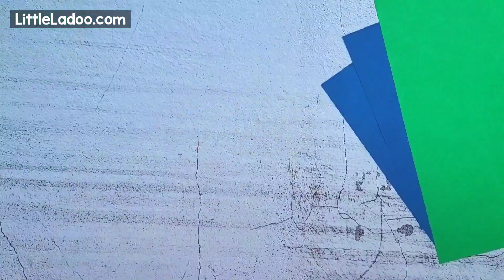Make a Peacock with Leaves | Peacock Craft for kids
How to make a cool peacock craft using Leaves? Check out this step-by-step tutorial! Materials used: Leaves, Peacock template, playdough and Washable paint. You can download the Free peacock Printable Template on the Blog MORE PEACOCK CRAFT - Handprint Peacock Craft - Paper Plate Peacock Craft Explore More Crafts, printables, and fun activities for kids ●••FOLLOW ME••• Pinterest /littleladoo/ Facebook Instagram